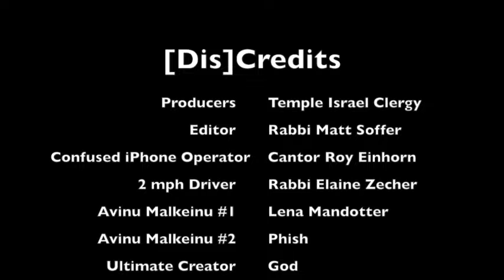Carpool Klergyoke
How Temple Israel of Boston Clergy REALLY Prepares for the Jewish New Year.

ALL ARE WELCOME to join us for the High Holy Days (and beyond!).

Video created by Temple Israel Clergy, carpool karaoke experts:
Rabbi Elaine Zecher
Cantor Roy Einhorn
Rabbi Matthew Soffer
Rabbi Suzie Jacobson
Rabbi Jen Gubitz